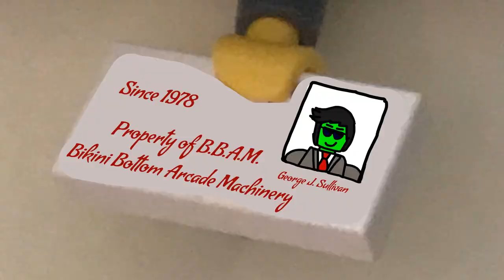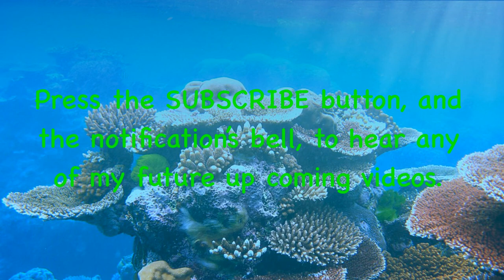Lego Spongebob Undersea Adventures Season 1 Episode 10 Game On: Track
Today, Mr. Krabs ordered an arcade machine for customer usage, but this one is a childhood favorite of Spongebob’s. What will become of him with this game?

Voice Cast:

N&C Film Productions as Everyone